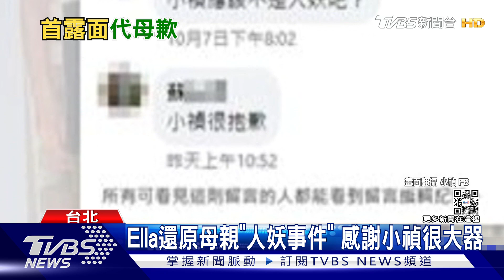Ella記者會突淚崩！還原「小禎人妖說」急CALL母：妳是網路酸民｜TVBS新聞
藝人Ella陳嘉樺，今天（18號）出席公益活動，談到自己為公益配音的過程，情緒突然上來，數度淚崩！但隨後被問母親日前失言，留言小禎是人妖，Ella恢復冷靜還原過程，表示她當下馬上打電話，告訴母親「這個行為就是網路酸民」，也謝謝小禎沒有計較。